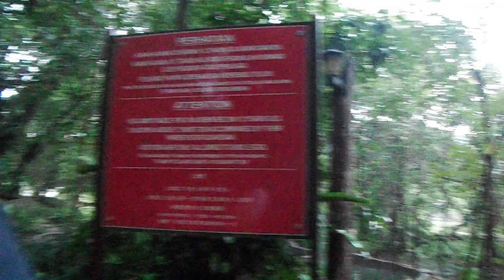Boiling Eggs at the Felda Residence Hot Spring